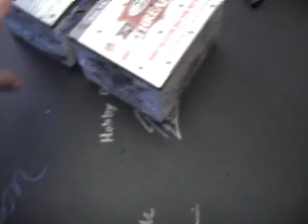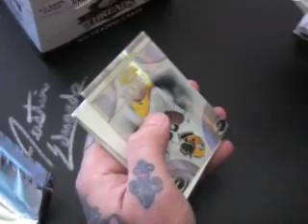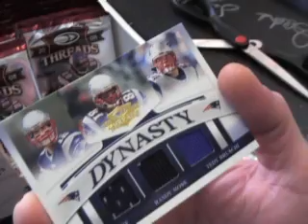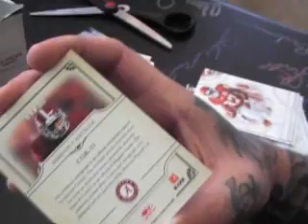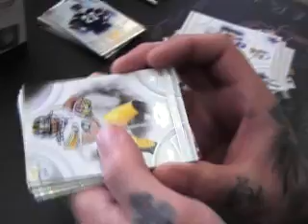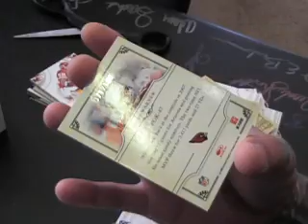Ryan 2008 Donruss Threads Football Box Break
Here is part 1 Ryan. BRB with part 2. Thanks a lot man, Chris J